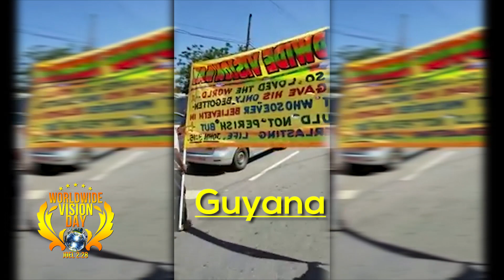GUYANA Explodes! on 'WORLDWIDE VISION DAY', 1.5.19